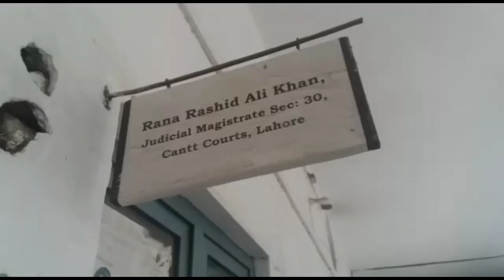Aziz ur Rehman 4 day Jismani remand ll Video scandal ll Inside Story